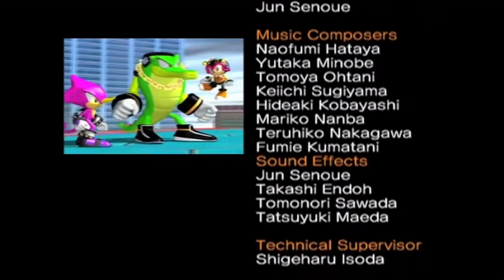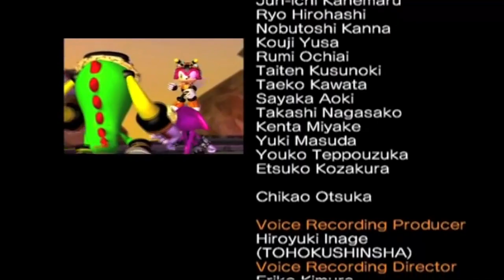Can You Beat Sonic Heroes WITHOUT Collecting Any Rings?! |Team Chaotix!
Hey everyone! In today's Challenge video we try to find out whether you can beat Sonic Heroes WITHOUT Collecting Any Rings!

We are back again with part 2, where this time we tackle the game for a fourth time to see whether you can beat Team Chaotix's story without collecting any rings! Surprisingly this video was by far the most fun to route, with their gameplay style taking on all sorts of different mission archetypes and objectives; it quickly became apparent how our success largely depended on our own ability to route the stage, rather than being halted by an arbitrary barrier... And this is something that I can honestly appreciate, with how engaging it made this challenge overall.

Join us next week when we tackle the final story, to see whether you can beat the final boss without collecting any rings! After that I'll be announcing our next challenge series, and I think it's something that will surprise you, so please look forward to that!

Thank you to everyone who helped us achieve the 1K milestone, and I hope this channel can continue to grow well into the future, I can't wait to show you what we have in store for the future!

With all of that said, enjoy the video!

And as always, thank you very much for watching! Bye bye for now!

CHAPTERS:
00:00 - Introduction
00:27 - Rules
02:15 - Seaside Hill
04:30 - Ocean Palace
07:17 -  Egg Hawk
07:36 - Grand Metropolis
11:18  - Power Plant
13:28 - Rival 1
14:08 - Casino Park
14:10 - Bingo Highway
16:28 - Robot Carnival
16:46 - Rail Canyon
18:47 - Bullet Station
19:24 - Egg Albatross
19:50 - Frog Forest
21:32 - Lost Jungle
23:26 - Rival 2
23:55 - Hang Castle
26:04 - Mystic Mansion
28:06 - Robot Storm
28:33 - Egg Fleet
32:00 - Final Fortress
34:28 - Egg Emporer
35:29 - Outro

Just to boost the you know. 😉

I can't wait for Sonic Adventure 1, or Sonic Adventure 2 maybe I can! Can you beat Sonic Adventure 2 LAST STORY without collecting any rings? I guess I could always do so in Sonic Adventure DX; or Sonic Adventure 2 battle, Shadow The Hedgehog is my favorite character, especially his battle against the Biolizard, like Super Shadow vs Super Sonic, or Super Shadow vs Eggman! Same with Tails and Knuckles, and even Sonic The Hedgehog!!! Sonic... Did you guys read those Sonic Frontiers Leaks? Insane right?! What about Sonic Origins or Sonic Prime? Maybe even the Sonic Movie and Sonic Movie 2, I might do a Sonic Movie 2 Review when it comes out, my favorite port has to be Sonic Adventure 2 battle and I hope we get a Sonic Adventure 3 someday. For sure I'll be doing a Sonic Adventure 2 review, maybe even cover some Sonic Leaks and Sonic discussion... I do dislike Sonic Colors though, including Sonic Colors Ultimate, my name is Challenger Jakku and thank you very much for watching my Sonic Adventure 2 Last Story No Ring Challenge! 🙂